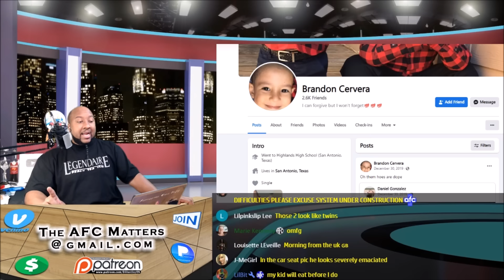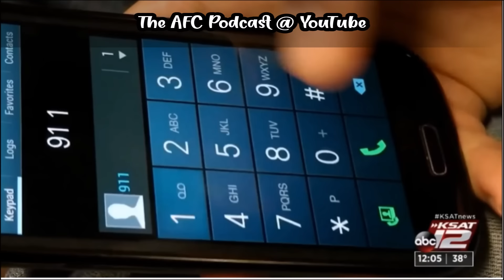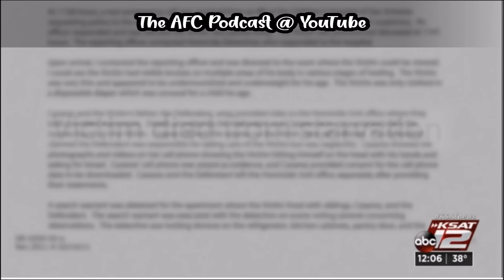🔂 "4-year-old Boy" Begging Dad for Bread, Water Before Starving to Death